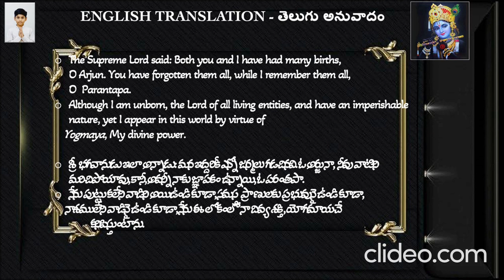Bhagavad-Gita Slokas (Chapter 4, Verses 5,6) # With English Translation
Learn Bhagavad-Gita with SASI VADAN VEMU
Chapter 4, Verses 5,6.
  భగవద్గీత: 4వ అధ్యాయము : జ్ఞాన, కర్మ, సన్యాస  యోగము